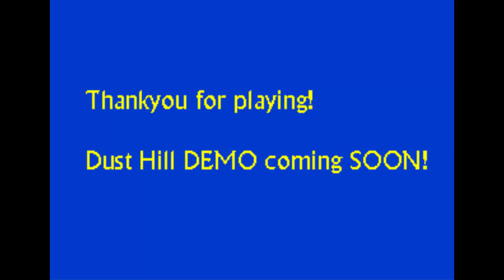Sonic Fan Games - Retro Sonic Engine Test (September 2001)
Let's just say The Taxman, aka Christian Whitehead, has been trying to make Sonic games just like they were for a long while.